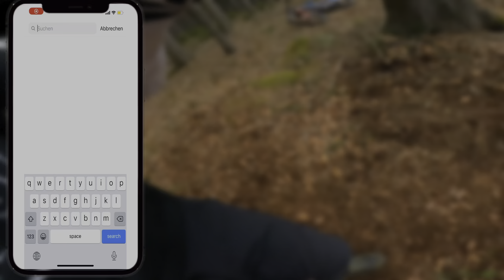RIDING EXTREMELY STEEP MTB TRAILS | DOWNHILL PARADISE || Florian Peters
Ich freu mich mega, auch in Zukunft noch weitere Videos für euch zu filmen!

Vorschläge und Format Ideen für Neue Videos gerne in die Kommentare;)